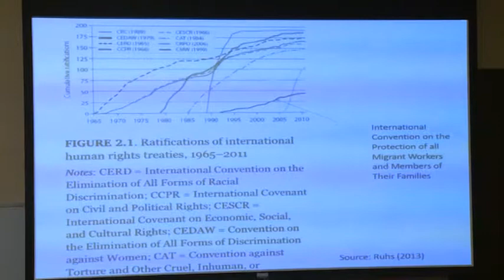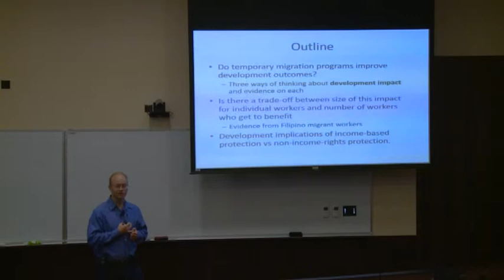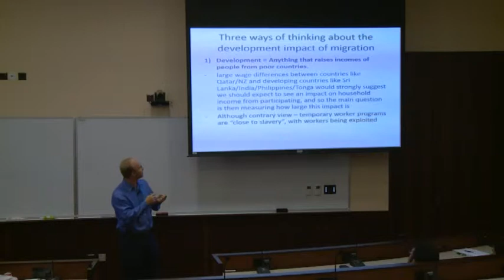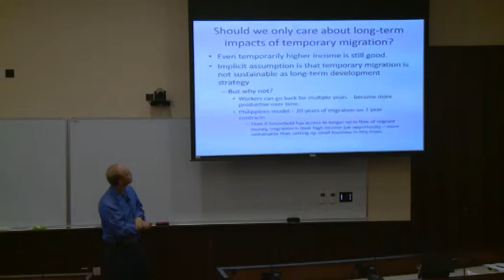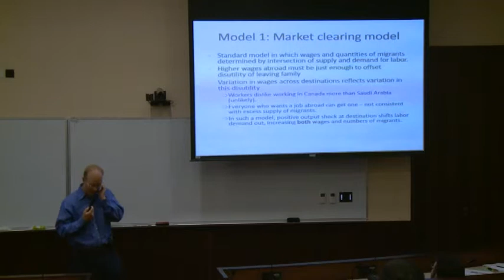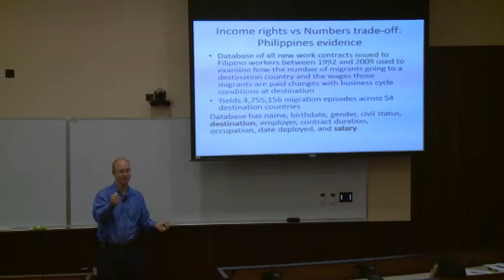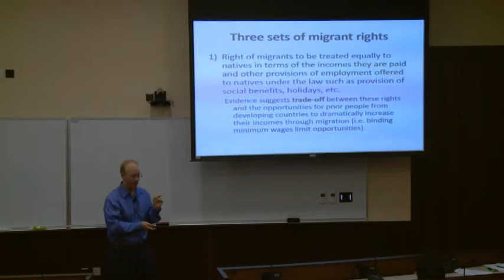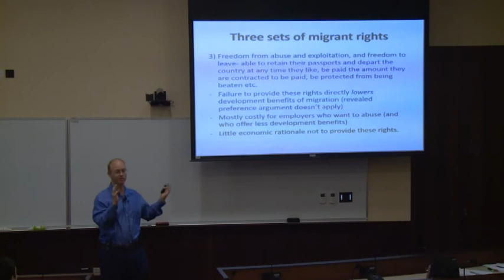World Bank Economist David McKenzie on Migration and Migrant Rights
The Development Impacts of Temporary Migration and the Protection Vesus Opportunities Trade-Off